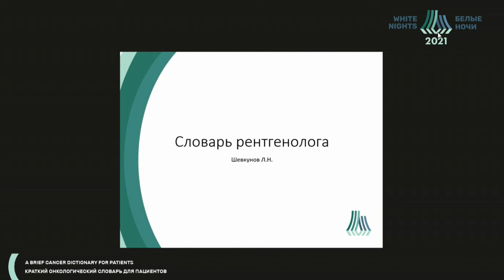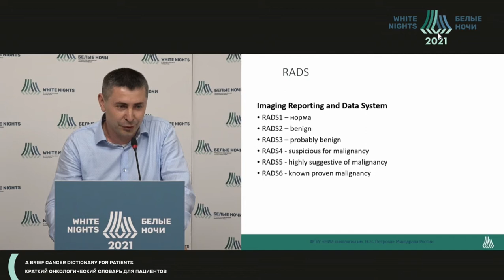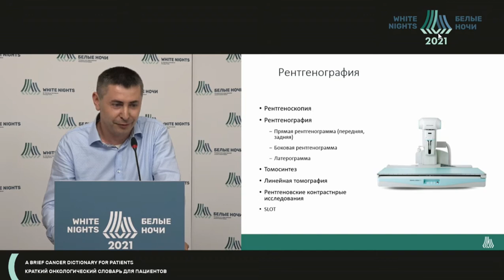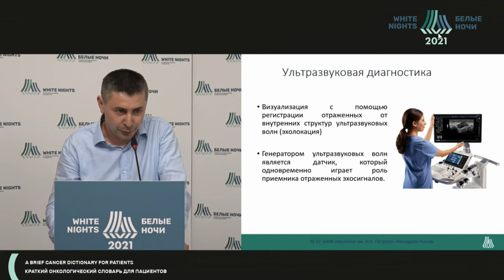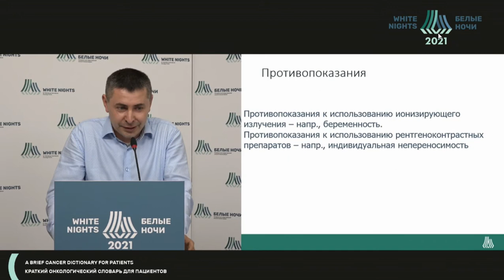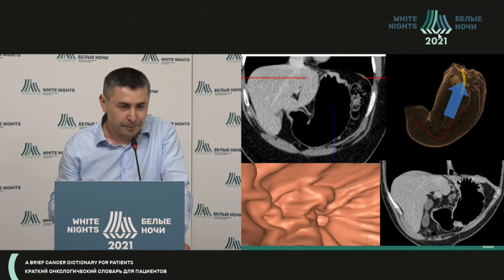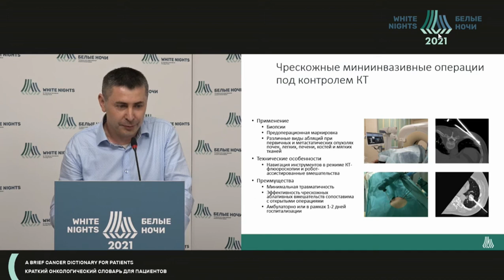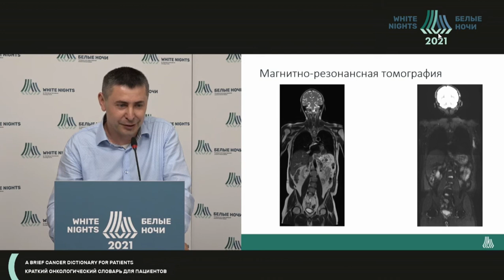Словарь рентгенолога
С медицинского на русский.

Как интерпретировать заключение рентгенолога?

Какими терминами оперируют врачи-рентгенологи?

Фрагмент с онкологического форума "Белые ночи" 2021г. Читает Шевкунов Лев Николаевич, ФГБУ «НМИЦ онкологии им. Н.Н. Петрова» Минздрава России, г. Санкт-Петербург.

01:00 Заключение под вопросом: степень вероятности в рентгенологическом заключении.

01:17Система RADS в рентгенологии: Imaging Reporting and Data System. LungRADS, BI-RADS, TIRADS и другое:

RADS1 - норма.
RADS2 - доброкачественные изменения.
RADS3 - вероятно доброкачественные изменения.
RADS4 - изменения, подозрительные на онкопроцесс.
RADS5 - высокая степень вероятости злокачественных изменений.
RADS6 - верифицированный (морфологически доказанный, известный ранее) злокачественный процесс.

02:41 Некоторые термины, используемые при описании рентгенограмм/КТ/МРТ: спикулообразный, кальцинаты по типу "трамвайных рельс", кальцинаты по типу "поп-корна", крупноглыбчатые кальцинаты, лучистый контур, лучистый венец, изменения неспецифической природы, неспецифические изменения, участок разрежения костной ткани, консолидация, симптом "дерева в почках", изменения по типу Y-образных структур, перибронховаскулярные изменения, кортикальные, субплевральные, периферическое, "на фоне динамической нерезкости", симптом гало / halo, усиление легочного рисунка, ослабление легочного рисунка, деформация легочного рисунка, корни легких не структурны.

Некоторые условные обозначения: Са, Cr, вторичные изменения, мтс, лимфоаденопатия, образование, очаг.

Методы лучевой диагностики / методы визуализации.
Кратко и ёмко о методиках с примерами: рентгенография, томосинтез, рентгеноскопия, интервенционная рентгенология, компьютерная томография, магнитно-резонансная томография, радионуклидная диагностика, ультразвуковая диагностика, эластография, контрастно-усиленная эхография.  О преимуществах и недостатках методов, ограничениях и видах исследований.

О значении контрастных веществ и контрастного усиления в рентгенологии.

Шкала Hounsfield. Единицы Хаунсфилда / еХ / е.Х. / HU Hounsfield units.

Компьютерная vs. магнитно-резонанская томография в онкологии. Что лучше "видит" КТ? Что лучше видит МРТ?

Что такое лучевая нагрузка? Лучевая нагрузка на пациента.

Сколько раз можно делать компьютерную томографию без вреда для здоровья? Сколько КТ в год безопасно делать?

Рентген с контрастом или без? (обычные планарные рентгенограммы)

Чем принципиально отличается КТ от МРТ простыми словами?